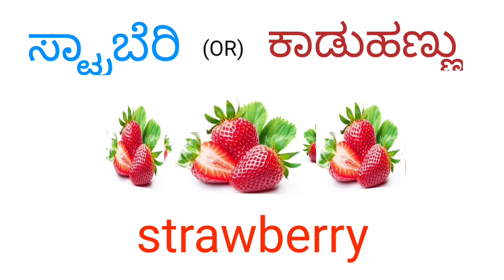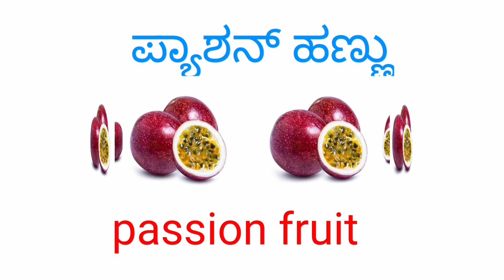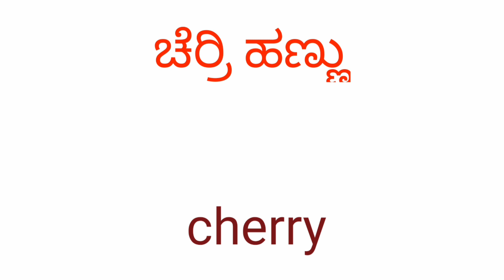Do you know these common fruits name / in English & Kannada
ಹಣ್ಣುಗಳ ಹೆಸರು ಇಂಗ್ಲೀಷ್ ನಲ್ಲಿ /Fruits Names in English / Learn English through Kannada fruits🍍🍎🍓🍇

Hello Everyone,
ಇಂದು ಈ ವೀಡಿಯೊದಲ್ಲಿ ನಾವು ಇಂಗ್ಲಿಷ್‌ನಲ್ಲಿ ವಿವಿಧ ಹಣ್ಣುಗಳ ಹೆಸರುಗಳನ್ನು ಕಲಿಯುತ್ತೇವೆ.

ಖಂಡಿತವಾಗಿಯೂ ಈ ವೀಡಿಯೊ ನಿಮಗೆ ಸಹಾಯಕವಾಗಲಿದೆ ಎಂದು ನಾನು ಭಾವಿಸುತ್ತೇನೆ.

ದಯವಿಟ್ಟು ನನ್ನ ವೀಡಿಯೊವನ್ನು ಚಂದಾದಾರರಾಗಿ, ಲೈಕ್ ಮಾಡಿ ಮತ್ತು ಇತರರಿಗೆ ಸಹ ಹಂಚಿಕೊಳ್ಳಿ.